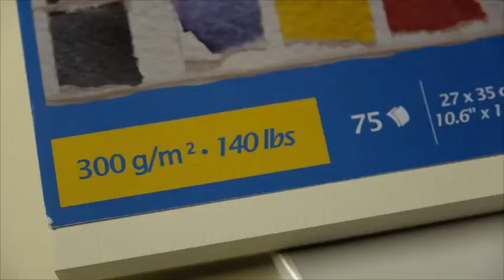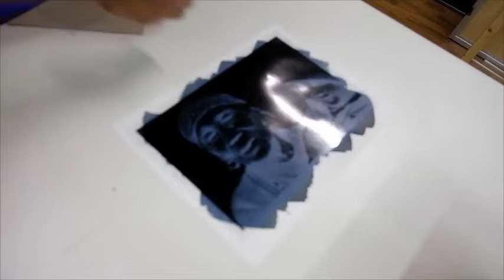Making of: Nepal im Kontrapunkt [740x480]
Making of. cyanotype pictures
740x480